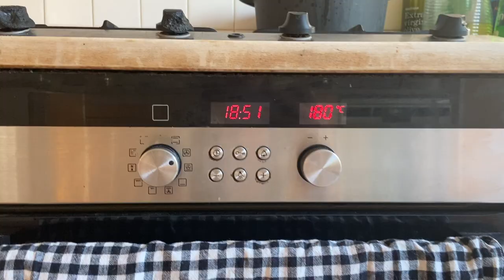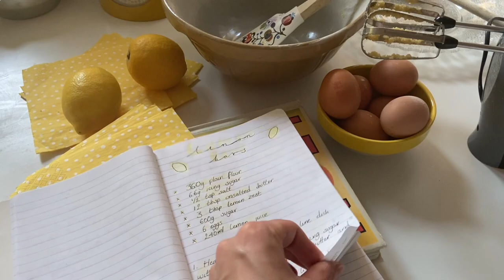Food Styling: Lemon Bars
A food styling video of me making lemon bars.
I really enjoyed creating creative shots of this recipe, they also tasted great!